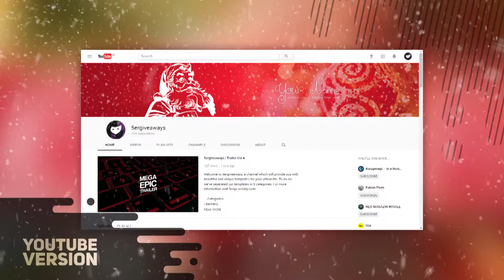FREE YouTube Banner Pack - Santa | 5ergiveaways S03E05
☕️ DOWNLOAD

✔️ CREATOR

⚡️ ORDER

❤️ LINKS